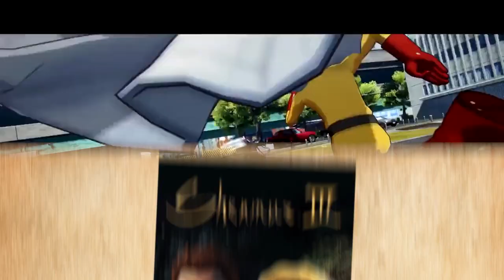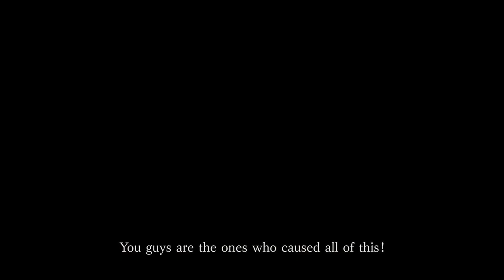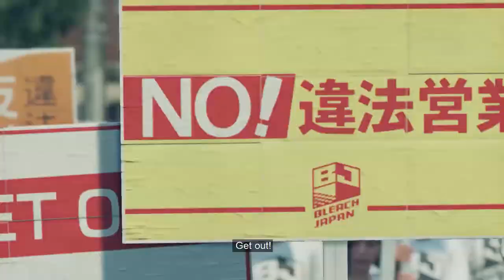LOS MEJORES JUEGOS que llegan en 2020 - Top VIDEOJUEGOS 2020 + PS5 y Xbox One X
Estos son los mejores juegos que llegarán en el año 2020. Te contamos el TOP de VIDEOJUEGOS y LANZAMIENTOS de 2020. Final Fantasy 7 Remake, Cyberpunk 2077, The Last of Us 2, Dragon Ball Z Kakarot, Journey to the Savage Planet, Half-Life: Alyx, Ori and the Will of Wisps, Animal Crossing New Horizons, One Piece Warriors 4, Resident Evil 3 Remake. Además llegan PS5 y Xbox Series X.